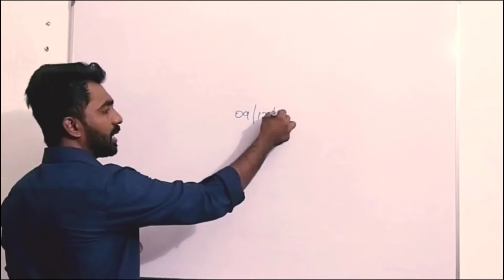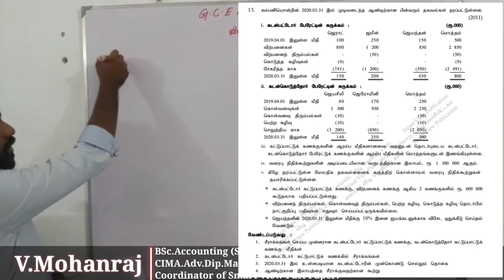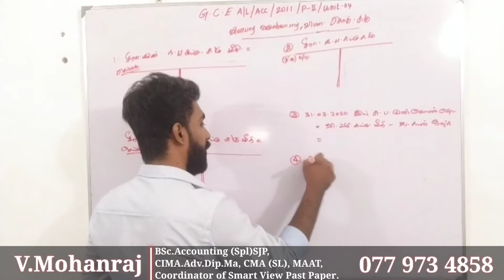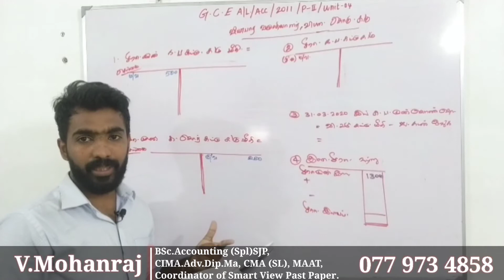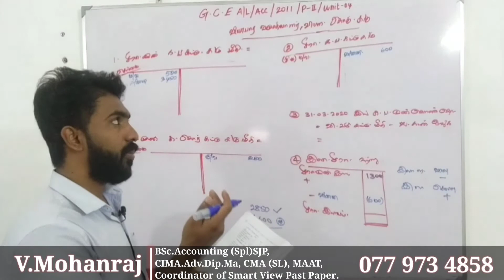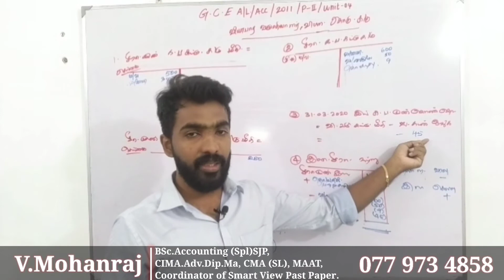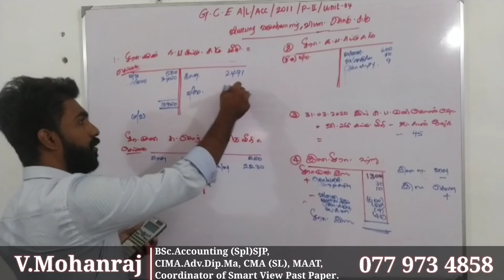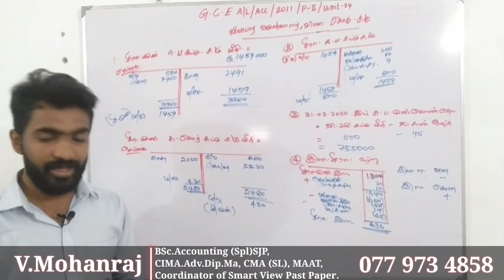G.C.E A/L / Acc/ 2011/ Part II / Unit 04 / கட்டுப்பாட்டுக் கணக்குகள்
SmartView Publication இன் க.பொ.த (உ/த) வர்த்தக பிரிவு மாணவர்களுக்கான அலகுரீதியாக ஆய்வு செய்யப்பட்டு தொகுக்கப்பட்ட கடந்தகால வினாக்கள் மற்றும் விடைகள் உள்ளடங்கிய புத்தக வெளியீட்டுக்கு மேலதிகமாக..

தற்கால தேவை கருதி மாணவர்களுக்கு Youtube videos மூலமாகவும், Social groups மூலமாகவும் மாணவர்களை தெளிவு படுத்தி பரீட்சைக்கு வழிகாட்டுதல் எனும் நோக்கத்தில்  இந்த Youtube Channel ஆரம்பிக்க பட்டுள்ளது.

எம்முடன் இணைந்திருக்க...

உன்னோடு இருப்பவர்களை நீ முன்னேற்ற விரும்பினால்,  தமிழ் சமூகம் பயன்பெற இதனை உங்கள் நண்பர்களுடன் பகிர்ந்து கொள்ளுங்கள்.